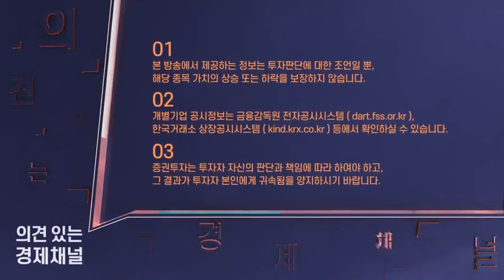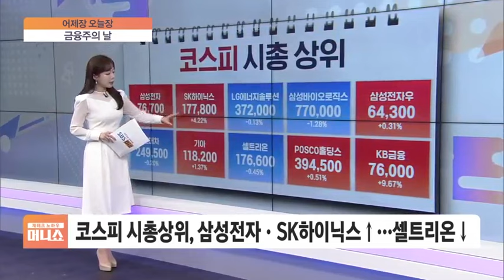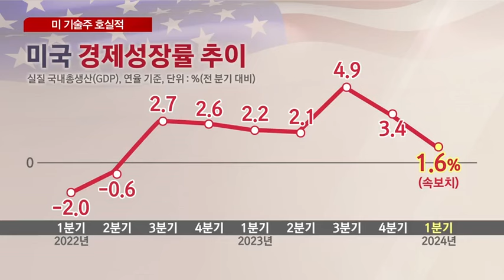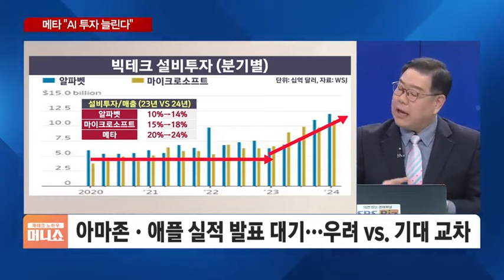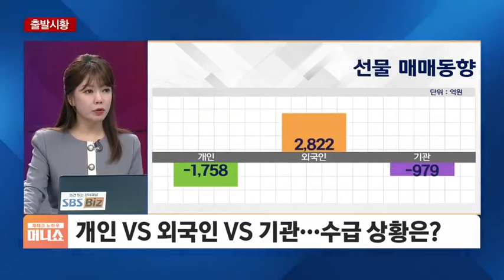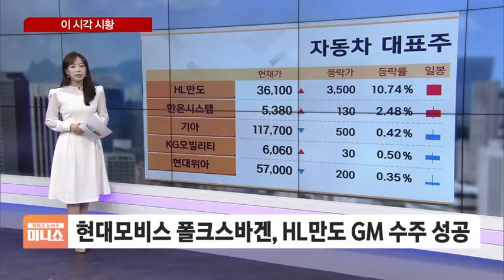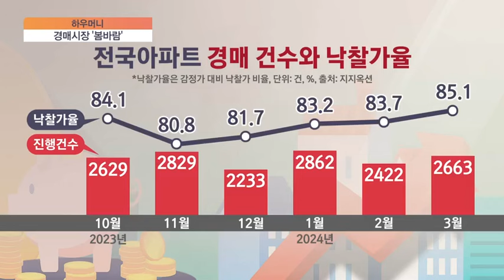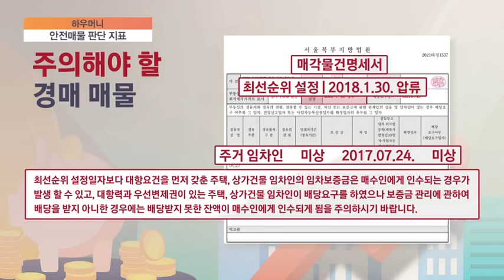2024년 4월 29일 (월) 머니쇼 다시보기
국내증시 투자전략을 비롯한 다양한 재테크 노하우 파워를 끌어올릴 머니쇼 (진행: 이진우, 이정민)

SBS Biz TV 채널
- olleh tv: 25번
- KT SkyLife: 25번
- SK B tv: 26번
- LGU+ tv: 27번
- LGU+ tv: 27번